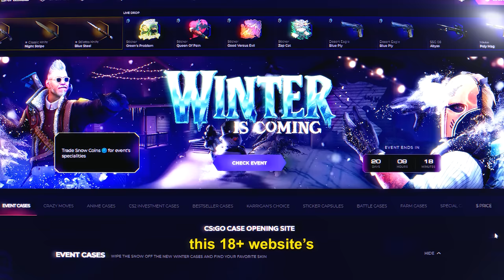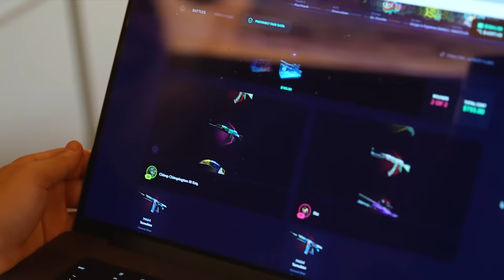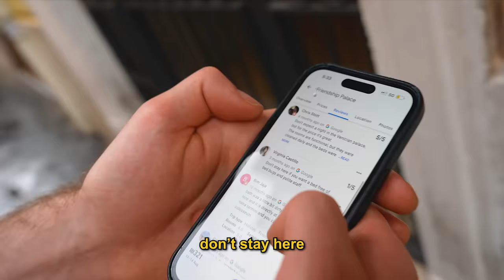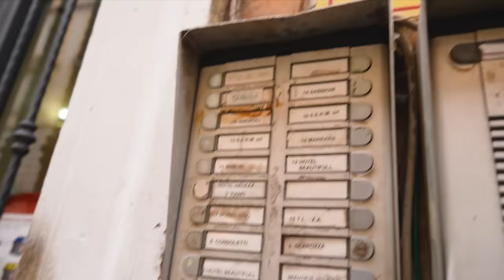I AM THE CAPTAIN NOW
Sorry guys, it turns out the internet was NOT solid on the boat..

In this video, I attend the final unofficial CSGO Major before the release of CS2. Starting off in Croatia, we make our way through Europe with the goal of reaching Cologne, Germany for the ESL One event. Fitz and I battle to spend our night in Italy either in a villa or a horribly rated hostel. We had a case opening in the crowd at the event, and I even got some Turkish icecream! I am the captain now..

MUSIC USED